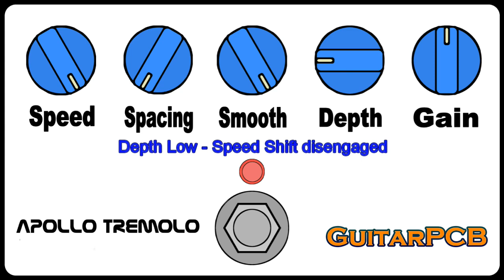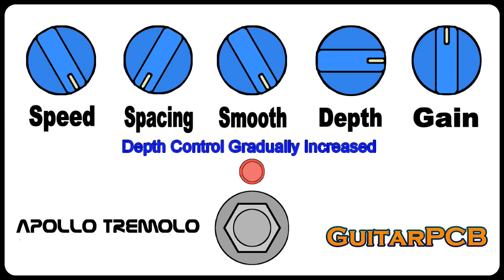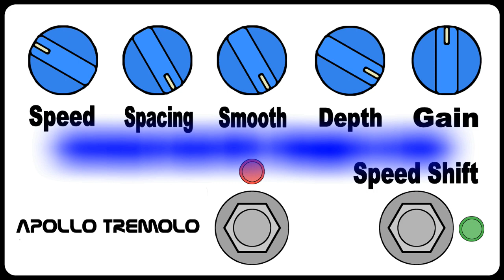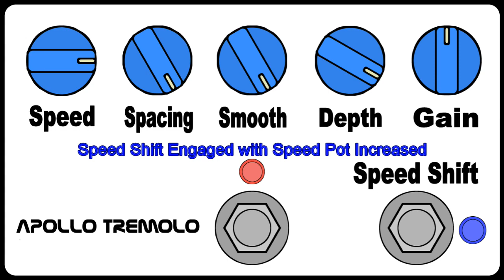GuitarPCB Apollo Tremolo Demo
The Apollo Tremolo is a highly advanced version of one of the most popular music effects ever made! We took the original Tremulus Lune version to a new advanced level by adding several versatile features! It adds an instantaneous SPEED SHIFT for a dramatic change and a "KILL" switch to remove the effect while maintaining a high quality buffered throughput. The awesome buffer makes this a 2-1 pedal . You can use footswitches for both SPEED SHIFT and the KILL Switch! True-Bypass is of course always an option. Imagine having access to these dreamy wave tones and have an awesome buffer in the same pedal. Hit the kill switch and use it as a stand alone buffer or simply disengage for True-Bypass.